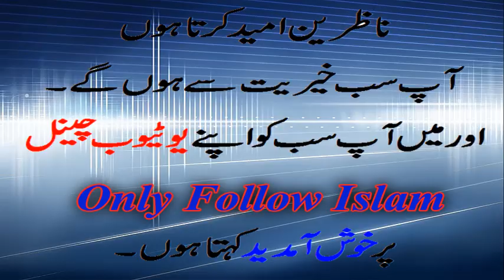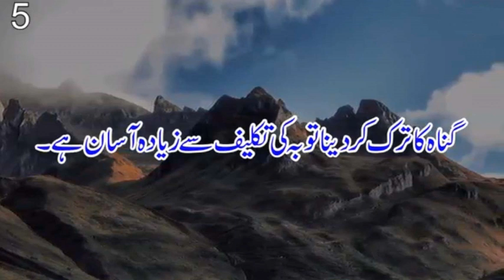Quotes of Hazrat Umar Farooq R.A - Golden Words # 04